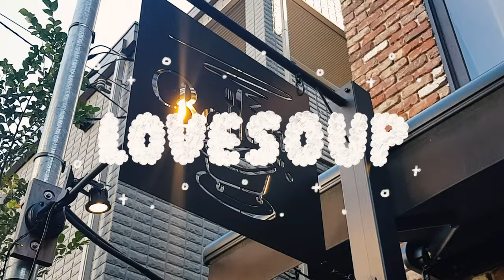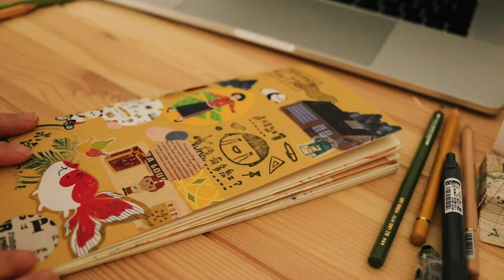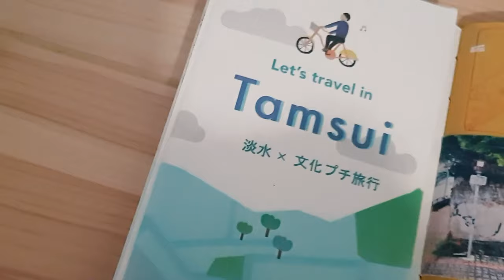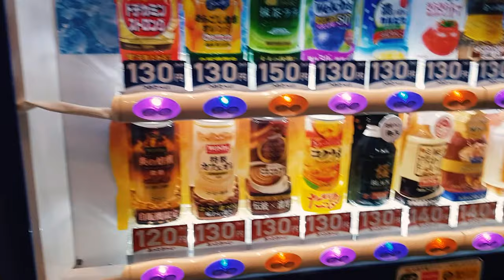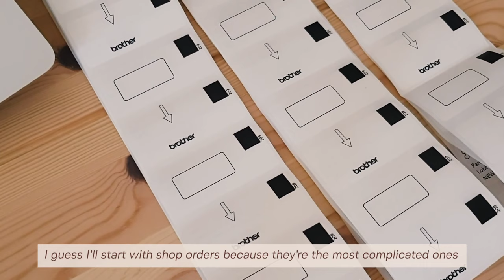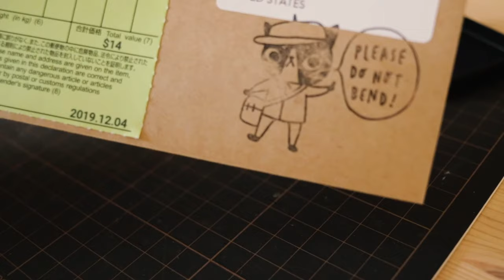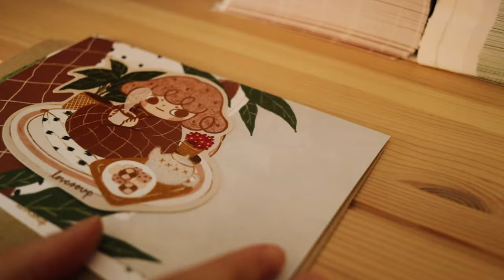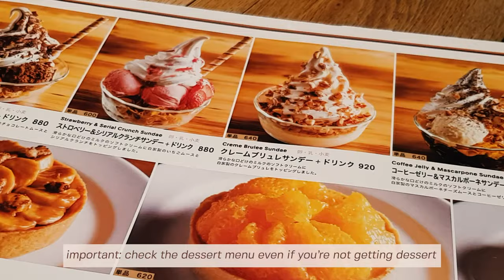How I pack orders for my online shop | Studio Vlog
🌻 LINKS